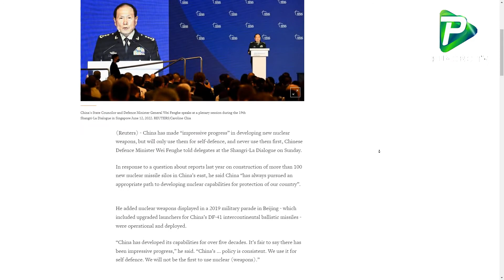যুক্তরাষ্ট্রের সাথে চীনের সম্পর্ক সংকটময় মুহূর্তে পৌঁছেছে। International News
Report Name: যুক্তরাষ্ট্রের সাথে চীনের সম্পর্ক সংকটময় মুহূর্তে পৌঁছেছে। International News